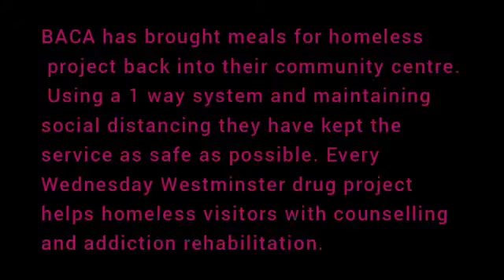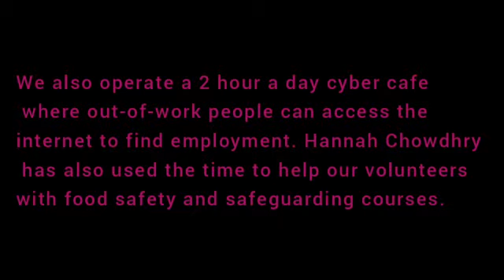Meals for homeless back in our centre after lockdown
Video from British Asian Christians